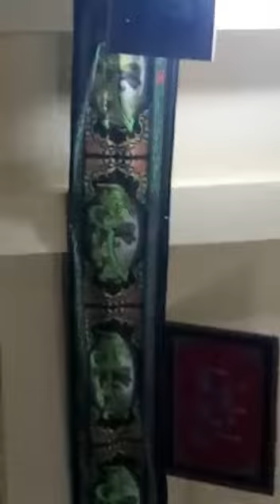LIVE, USTAD ALI NAQI (PANI KABHI JEE BHAR KE PIYEGI NA SAKEEN) MASAIBI KALAM PADTE HUYE.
KALAAM👉JANAB MOHD.AHSAN SHIKARPURI SAHAB.

ANJUMAN 👉ALI ASSOCIATION .

BA MUQAAM👉ASHOOR KHANA, BAAD E MAJLIS MATAM E IMAM HUSSAIN AS ME NOHA PADTE HUYE. AT UTTAR PARDESH, INDIA.

8 MOHARRAM. 1441 HIJRI